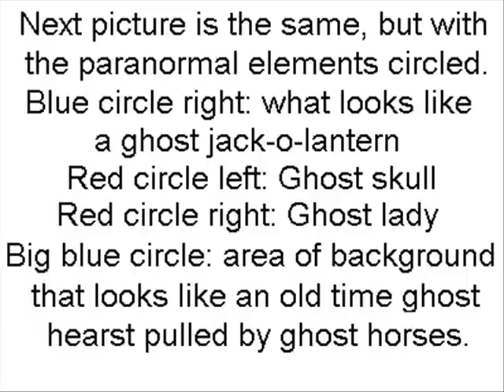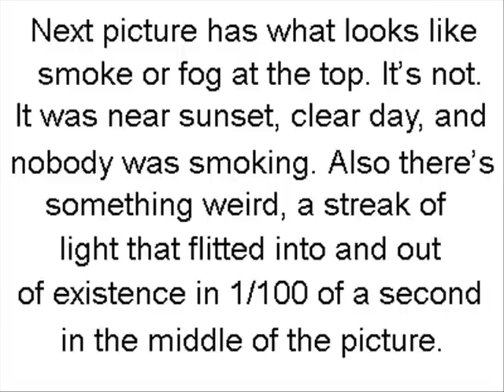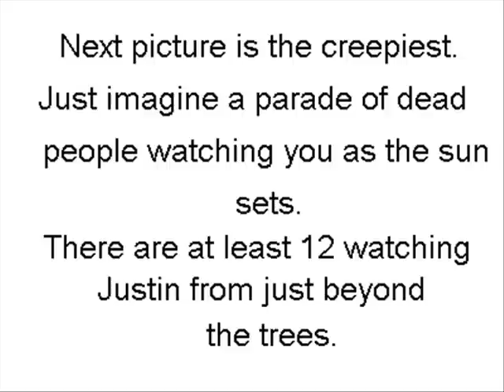Oak Park Cemetery Paranormal Investigation from Claranormal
Oak Park cemetery is an unusual place, unlike any we've ever investigated. None the less, I want to caution all our readers and fans to respect this place and it's "residents."
I'm not a huge fan of cemetery investigations, because the "wow factor" can bring many "gawkers" and plain curious people into a place that should be respected for the the sake of families whose loved ones rest there, as well as the dead themselves. Vandals sometimes seem to be attracted to places such as this, resulting in broken headstones, graffiti and trash.
Oak Park Cemetery is an unusual place not just because there are reports of shadow people, but also because it is generally a very active location. We've caught ghosts on EVP's, pictures of full apparitions, and what looks like a a bunch of ghosts in  line.
Another thing that is unusual about this location is the optical distortions that seems to be caused by ghosts, both witnessed (once by me and another person personally) and in photos. Let me explain.
All of the cameras we use are digitally stabilized. I've tried and tried to force these cameras to take screwy blurry pictures in average and above average use and motion, and they just wont produce bad pictures unless you're actually swinging them around very fast while snapping photos. As you'll see below, these cameras produced odd pictures in this location that almost seem like they're morphed in photoshop. They are not.
This is a combination of two investgations, one which had great pictures but poor EVP's, and the other with good EVP's but nothing turned up on camera. So we put this EVP with these images. for a look at a paranormal social network.